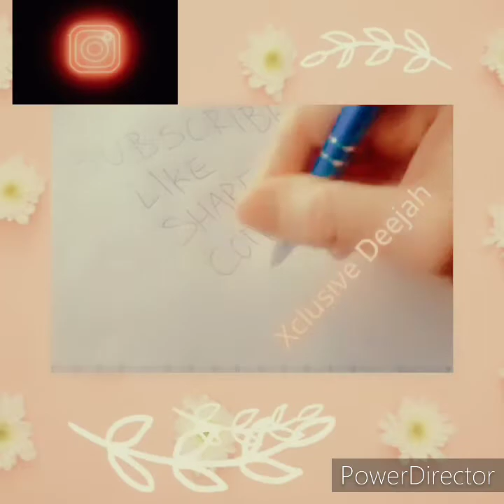CRACKERS CHALLENGE || *Gone Wrong*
Family , Fun and laughter. Epic moment. TUFF CRACKERS CHALLENGE